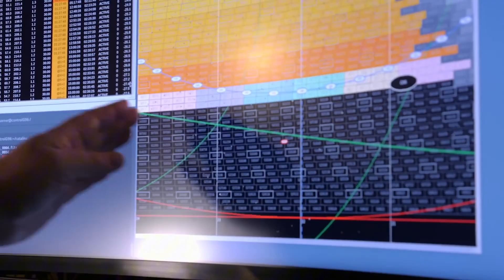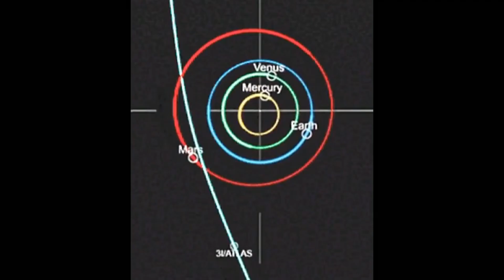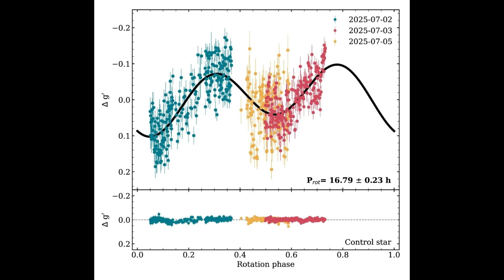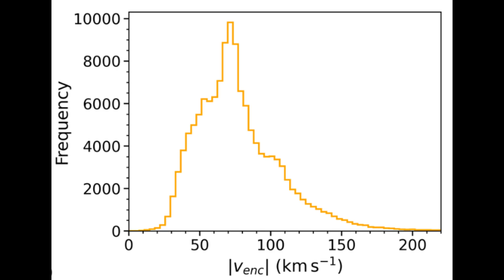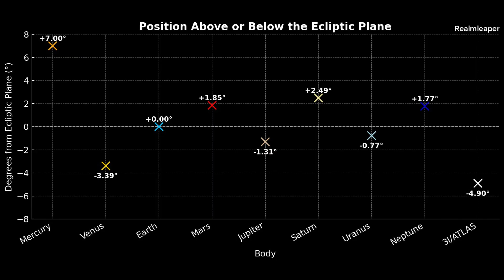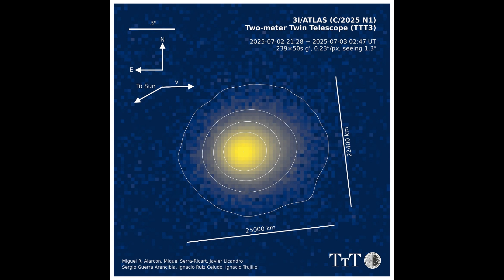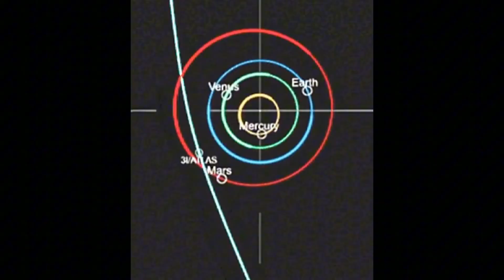NASA PANICS After 3i/Atlas Sends Back SHOCKING New Data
NASA panics after interstellar visitor 3I/ATLAS transmits data showing it’s leaking water like a blast - rewriting what we thought we knew about comet chemistry.